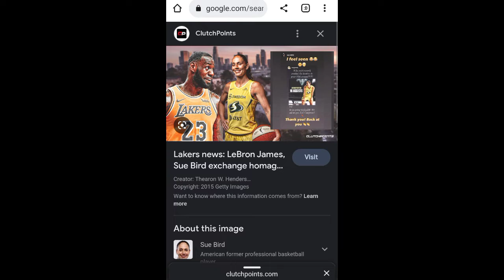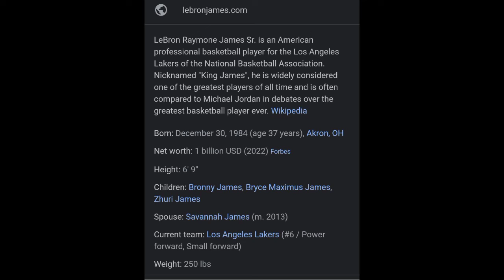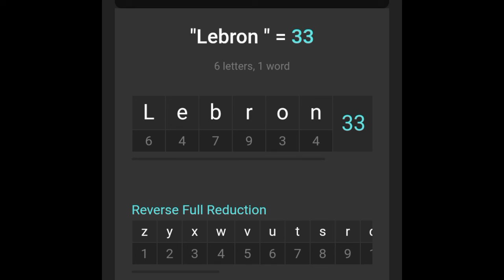Lebron James is Sue Bird!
All are just another part of Michael! Everyone plays different roles and characters on this world stage. JUST LIKE THE MOVIES AND TV SHOWS WE WATCH. Also Gematrinator.com is where you will do the numbers. Best website out

 THE TRUTH IS REVEALED IN THIS VIDEO. When you Worship these religions, you are worshipping Saturn. You are worshipping the Entity known as Michael. The numbers do not lie. We are all another part of this entity. The fallen angels were referring to us! How many took his side in the great war in the heavens and fell with him? N it also happened again when the angels saw that daughters of men looked beautiful so they fell from there first estate. "And what that brings you back to, back to me" Reincarnation. If that moon ever got destroyed, that artificial satellite, we would not only see what's really going on but there would be no more time. Without time, no one would die. The purpose is to escape this realm. I may not know everything but I feel as though the research I'm doing is on track. It's like figuring out a riddle.